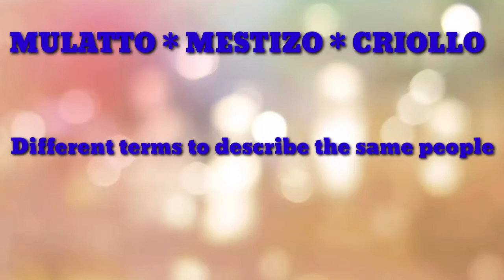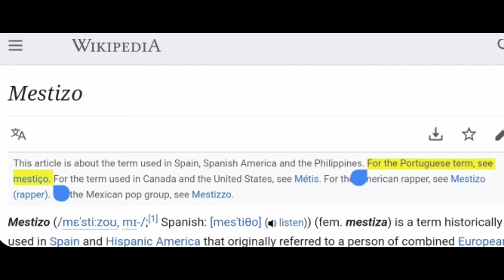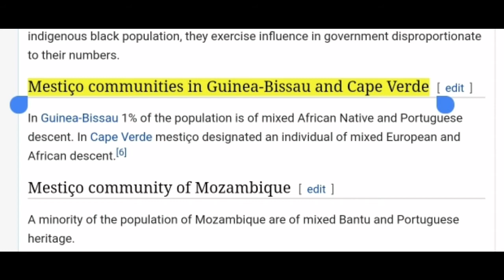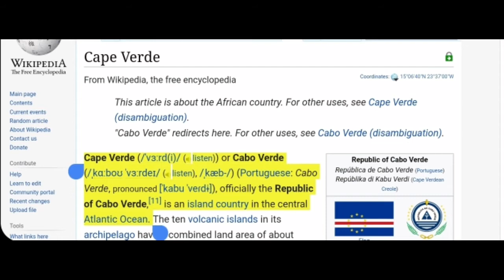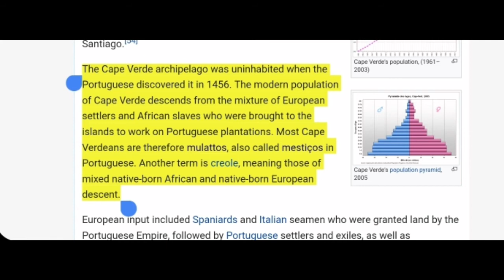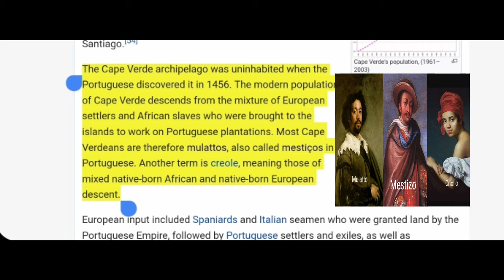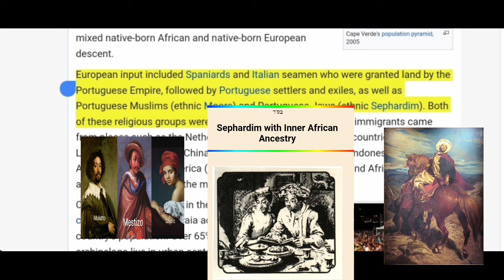MULATTO * MESTIZO * CRIOLLO : Different Terms To Describe The Same People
Original music by Sounds of Adavani